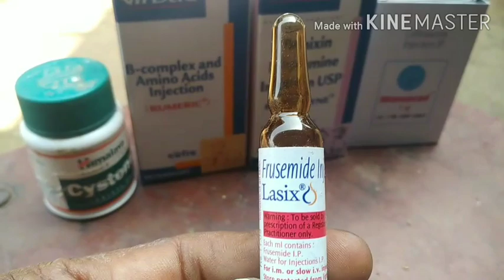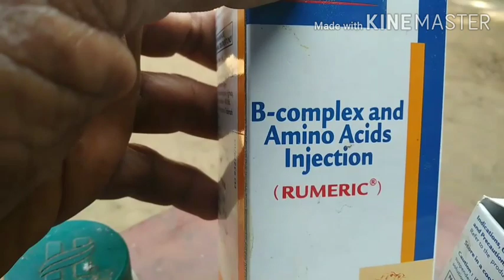Bakre ka peshab band honeka desi ilaaj